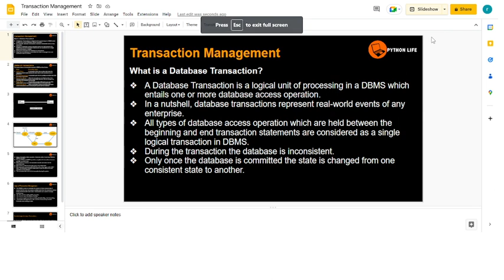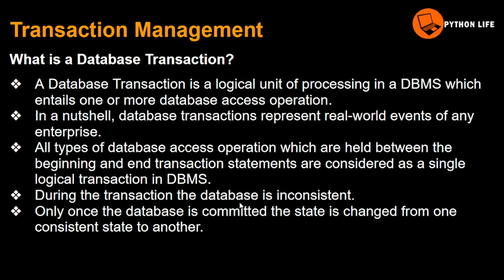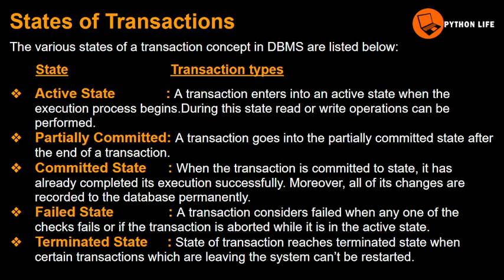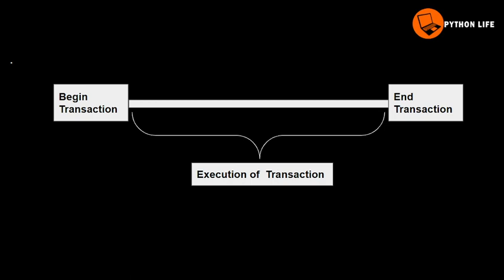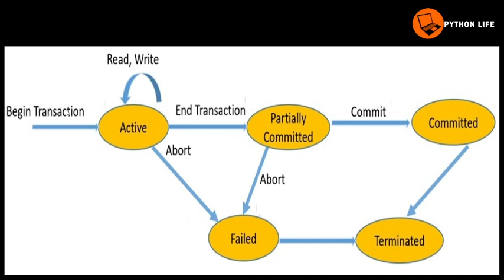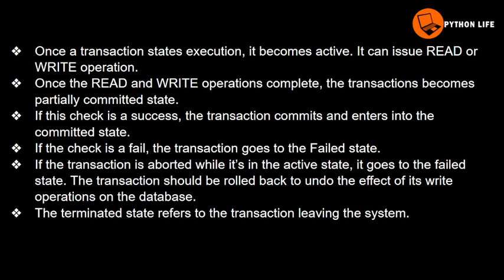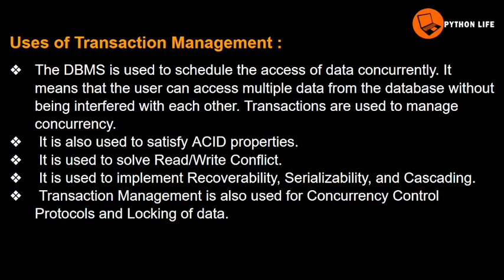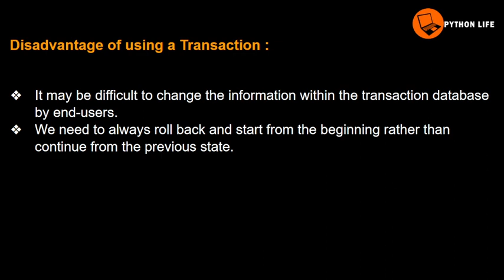Transaction Management System | Data Base Management System in Telugu